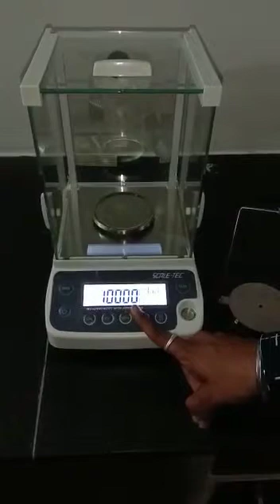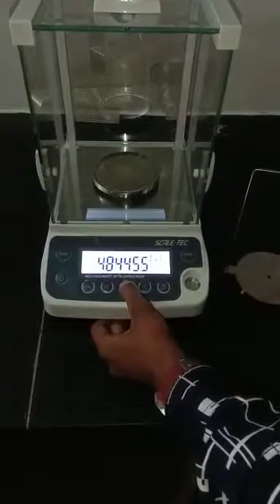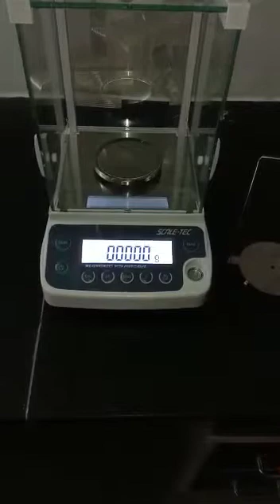SCALETEC SAB 22CL DENSITY KIT INSTALLATION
This Video Includes Operation Procedure and guide for Density Determination (Specific Gravity Kit) application in SCALETEC Model SAB Classic Series